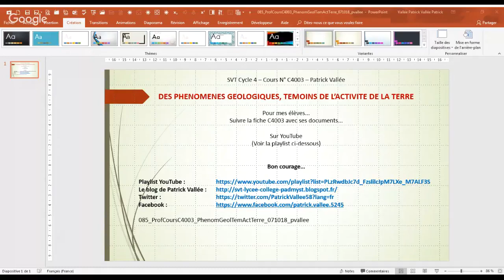Cours C4003 en Cycle 4 - DES PHÉNOMÈNES GÉOLOGIQUES, TÉMOINS DE L'ACTIVITÉ DE LA TERRE